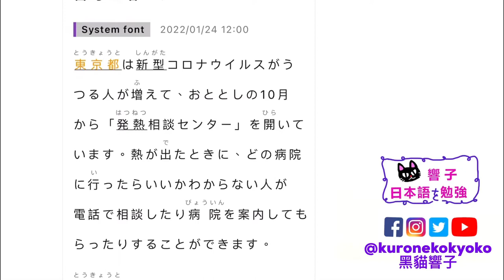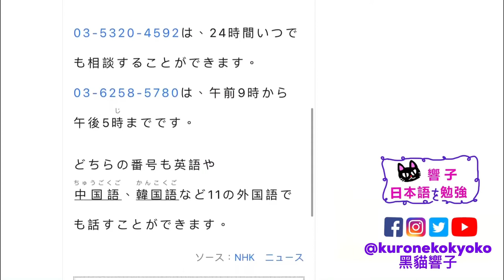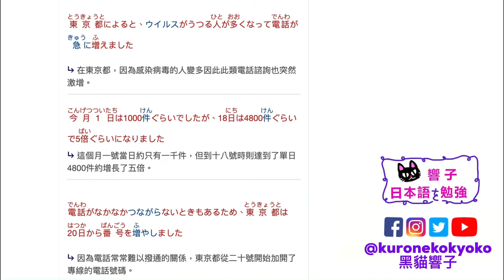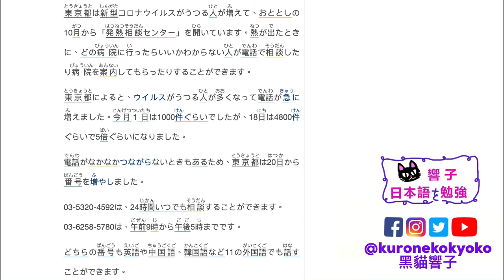日本 新型病毒對策｜日本新聞 每天一篇｜自學日文 日本文化｜日文教學 香港｜黑貓響子 #15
2022/01/24
福島県双葉町 家に戻って生活するための準備が始まる
SOURCE：Easy Japanese

00:00 開場
00:26 日文朗讀
01:59 中文版
07:03 完結